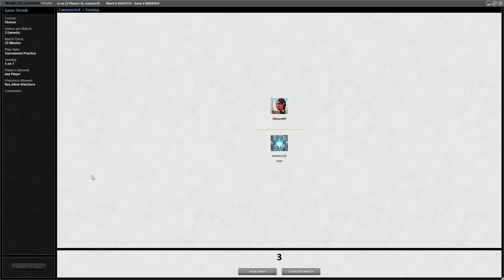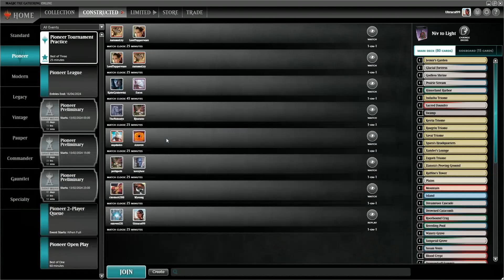Pionner - Niv to Light VS Blue White Ensoul - MTGO Gameplay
2 Abrupt Decay
4 Bring to Light
1 Deafening Clarion
2 Molten Collapse
1 Supreme Verdict
4 Vanishing Verse
3 Wandering Mind
3 Niv-Mizzet Reborn
1 Niv-Mizzet, Supreme
2 Tyrant's Scorn
2 Wildgrowth Walker
1 Valki, God of Lies
1 Blood Crypt
1 Dragonskull Summit
4 Fabled Passage
1 Forest
1 Island
1 Mountain
1 Plains
1 Swamp
1 Glacial Fortress
1 Godless Shrine
1 Prairie Stream
1 Hinterland Harbor
1 Indatha Triome
1 Jetmir's Garden
1 Ketria Triome
1 Raffine's Tower
1 Raugrin Triome
1 Savai Triome
1 Spara's Headquarters
1 Xander's Lounge
1 Zagoth Triome
1 Ziatora's Proving Ground
1 Breeding Pool
1 Overgrown Tomb
1 Sacred Foundry
1 Steam Vents
1 Temple Garden
1 Watery Grave
1 Sunpetal Grove
1 Rootbound Crag
1 Drowned Catacomb
1 Dreamroot Cascade
1 Edgar, Charmed Groom
2 Amalia Benavides Aguirre
3 Lightning Helix
4 Cram Session
2 Cosmic Rebirth
1 No More Lies
2 Kellan, Inquisitive Prodigy
4 Break Out

1 Teachings of the Archaics
1 Environmental Sciences
1 Mascot Exhibition
1 Basic Conjuration
1 Illuminate History
1 Containment Breach
1 Yorion, Sky Nomad
1 Prismari Command
3 Soul Search
1 Pest Summoning
1 Confront the Past
1 Klothys, God of Destiny
1 Slaughter Games